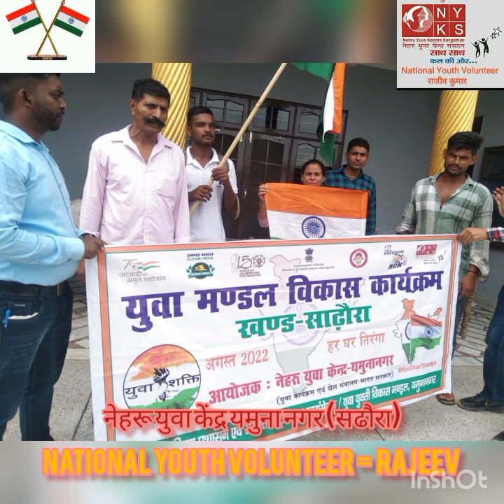nyks all programs